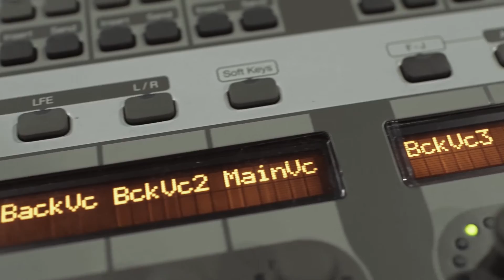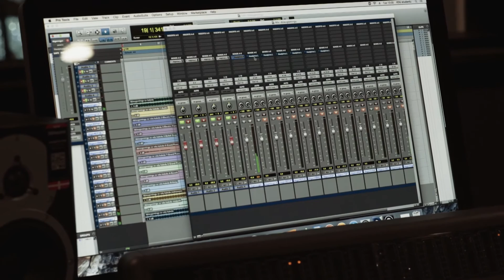VDU garso studijos